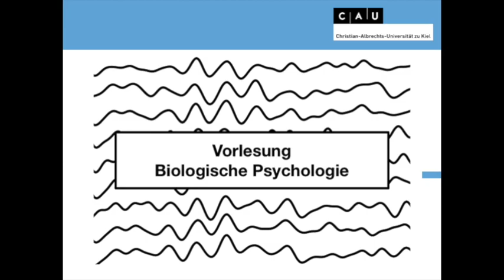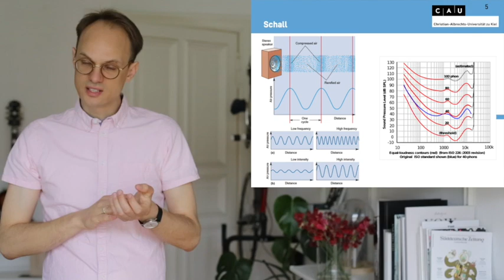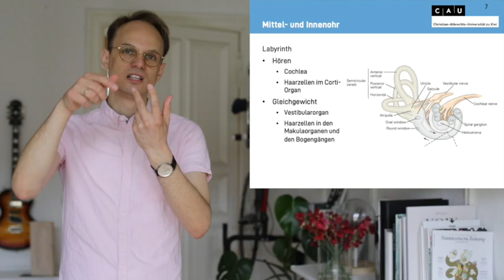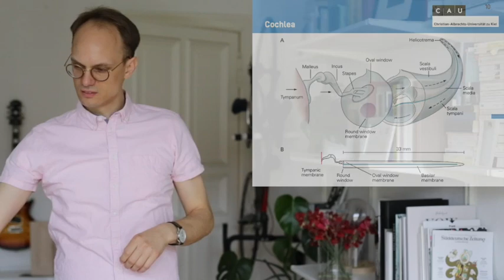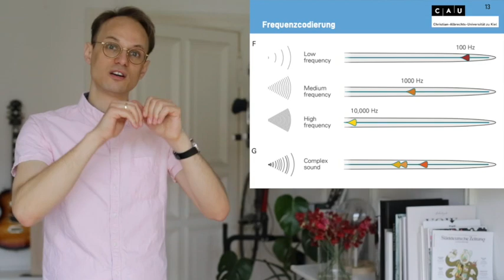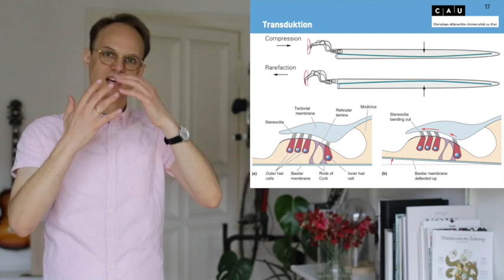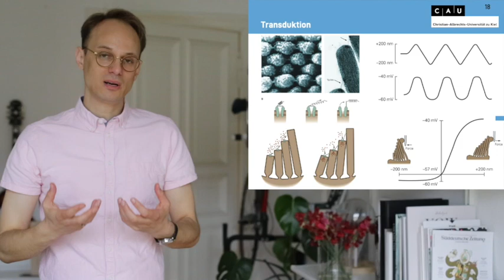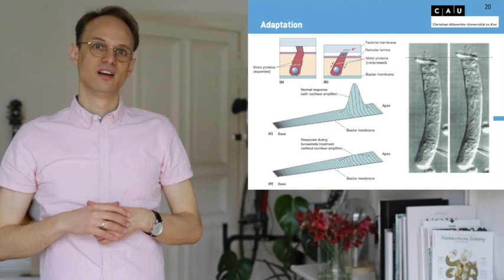Vorlesung Biologische Psychologie S11_1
Biologische Psychologie
Christian-Albrechts-Universität Kiel

Ohr und Cochlea
Aufbau des Ohres und Innenohres
Aufbau der Cochlea und Funktion der Hörsinneszellen
Exkurs Gleichgewicht
Signalbahnen
Auf- und Absteigende Verbindungen
Verschaltung im Hirnstamm und Pons
Multisensorische Verschaltung
Exkurs Seekrankheit
Auditorische Areale
Organisation des auditorischen Kortex
Hierarchie im auditorischen System